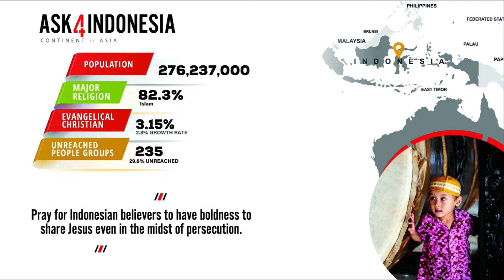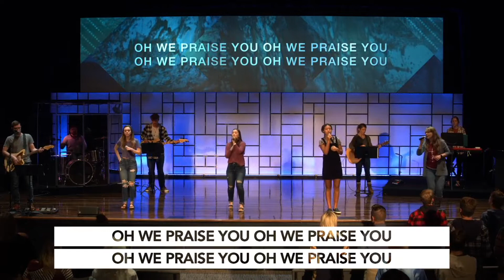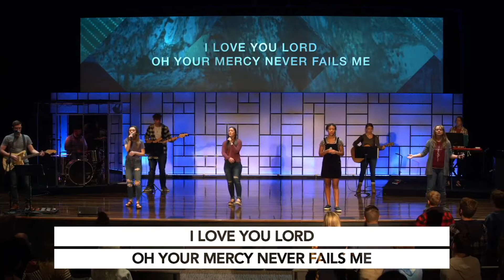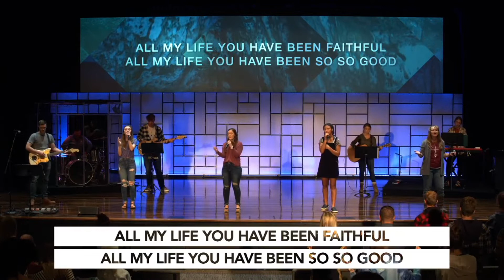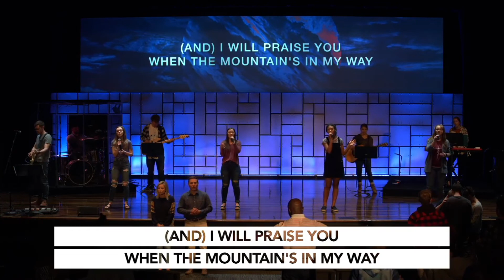I'll Do It Today: Part Three (Romeo Djoumessi) (9-26-21)